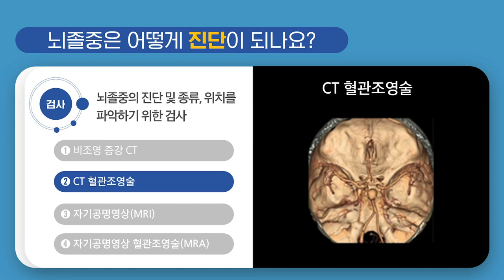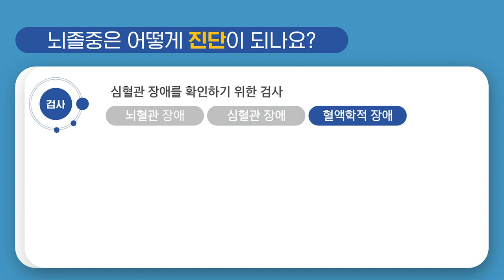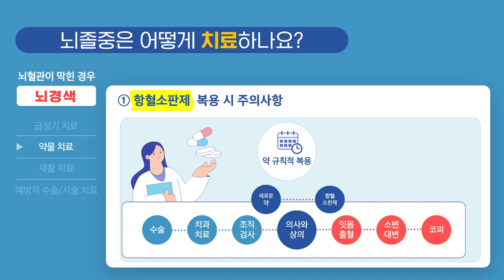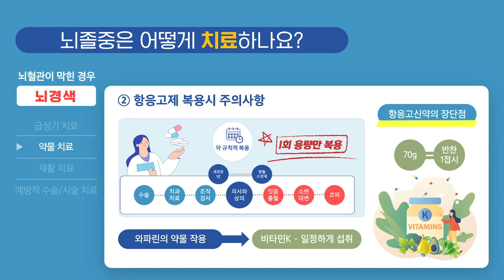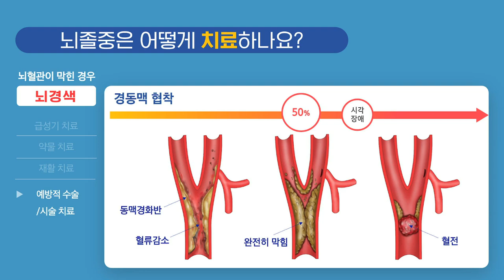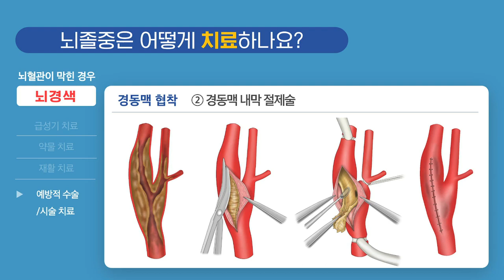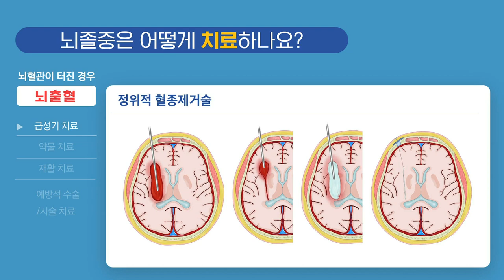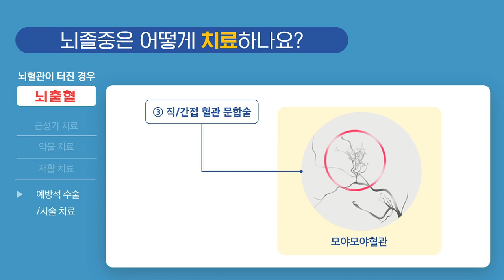삼성서울병원 환자설명자료 _ 뇌졸중의 진단과 치료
안녕하세요.
삼성서울병원 심장뇌혈관병원 뇌졸중센터에서 알려드리는
뇌졸중의 진단과 치료에 대한 안내 영상입니다.

이 영상이 뇌졸중의 진단과 치료에 도움이 될 수 있기를 바랍니다.
삼성서울병원은 환자 여러분의 빠른 쾌유와 건강한 삶을 응원합니다.